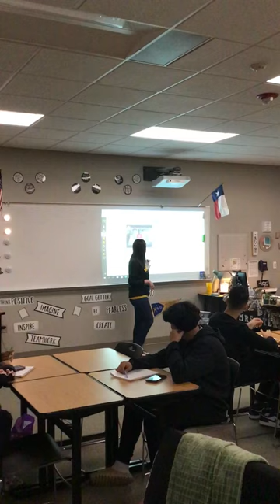Four Corners Directions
Providing students with the directions for four corners